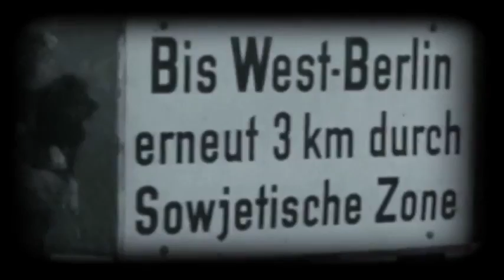De Muur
26 jaar geleden viel de Muur, die West- en Oost-Europa scheidde. In de avonddienst van 11 december 2016 gaat het over machthebbers. Waarom gaat het met veel machthebbers fout? Wat zegt de bijbel over macht en wat heeft dat ons te zeggen?